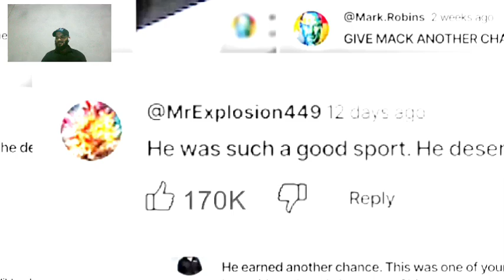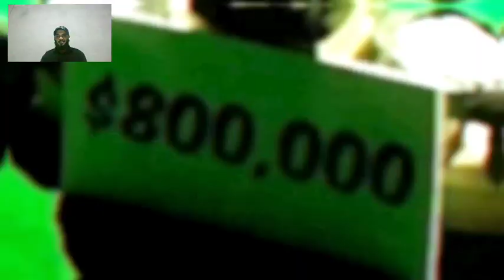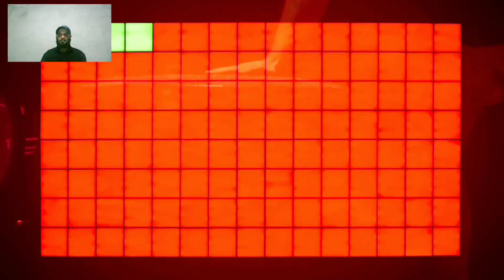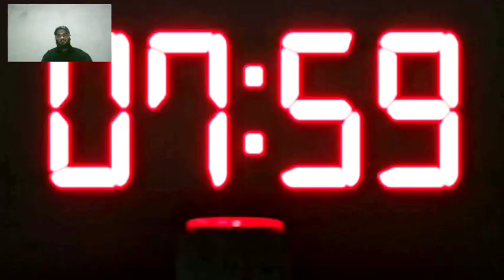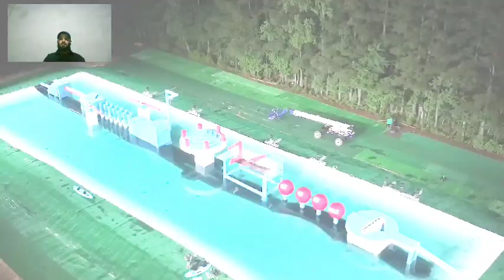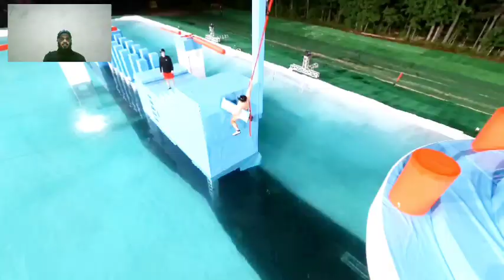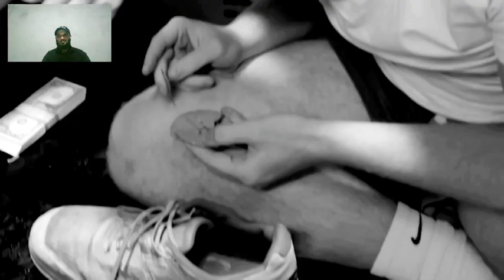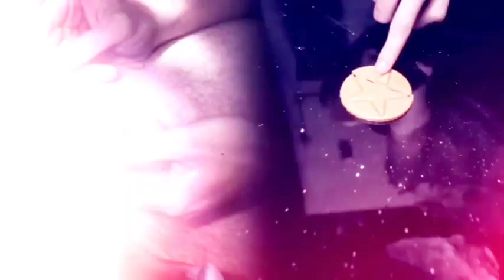World's Deadliest Obstacle Course || Reaction video To Mr Beast❤️❤️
RtcWild life❤️❤️😘😘

World's Deadliest Obstacle Course || Reaction video To MrBeast❤️❤️

The obstacles in this video only get crazier as it goes on.

MrBeast best YouTube channel

rectsvideomrbeast
MrBeastki video
mrbeastkivideo2024
top videosmrbeast
bestvideomrbeastrects

credit.MRbeast❤️